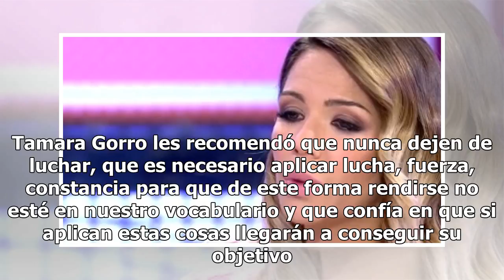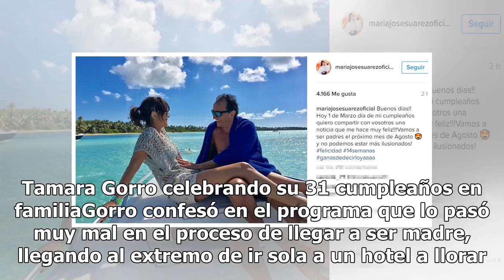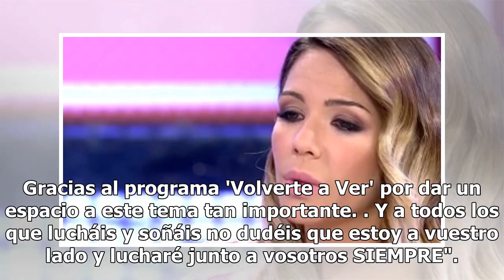Tamara Gorro vuelve a luchar por la legalización de la gestación subrogada en España: "Lucharé ju...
Tamara Gorro vuelve a luchar por la legalización de la gestación subrogada en España: "Lucharé junto a vosotros siempre"